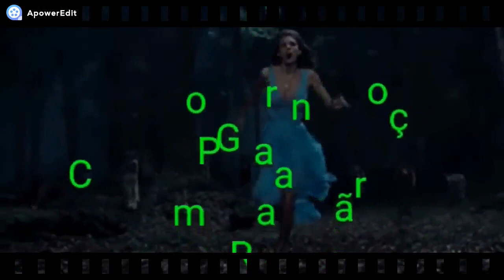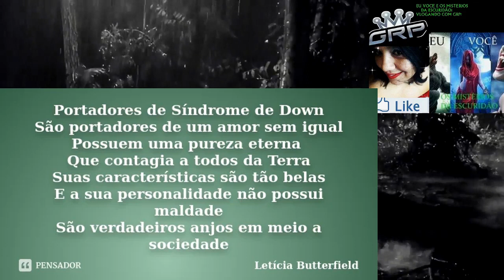O POBRE CÃO FOI DEVASTADO PELO CANÍDEO! E EU PASSEI UM APURO PARA ME LIVRAR DESSE LOBISOMEM DO MAL!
RELATO NOVO!
REDE SOCIAIS DO CANAL:
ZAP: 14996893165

NOME: GRAZIELE REBOUÇAS
BANCO: Caixa Econômica Federal
Agência: 00315
Tipo: POUPANÇA (1288)
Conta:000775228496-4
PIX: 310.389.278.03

NOME: GRAZIELE REBOUÇAS
Agência: 0315
Tipo: POUPANÇA (013)
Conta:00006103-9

HOJE TEREMOS UM   RELATO  VERÍDICO   SOBRE LOBISOMEM QUE FOI ME ENVIADO PELO MEU INSCRITO SANTOS   !

DA GRP.
OU PELO WhatsApp
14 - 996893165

Detalhe importante:
Vcs terão duas opções
De conselheiras
Ou
Conselheira Jéssica